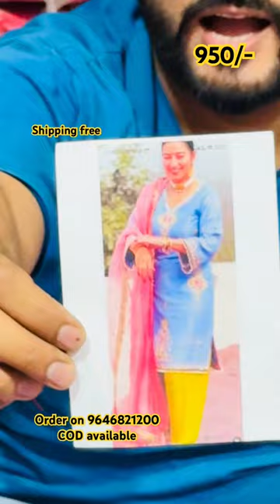Order on 9646821200